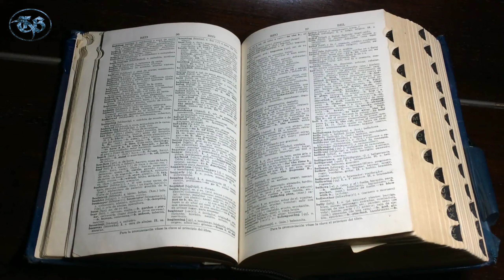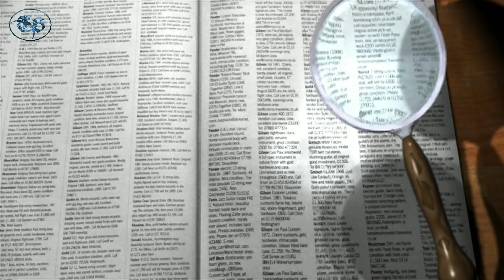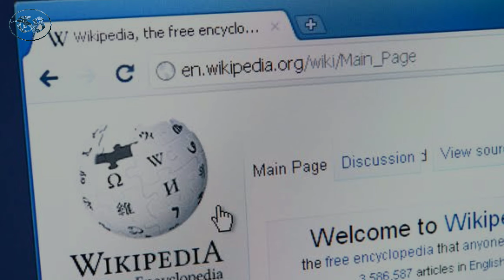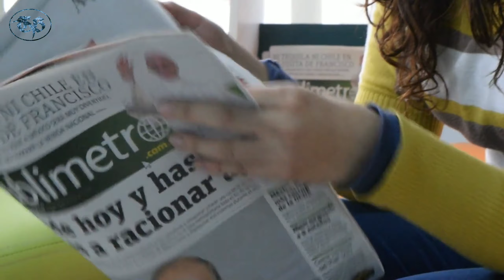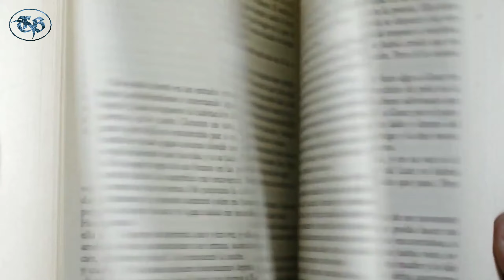Do you know how Wikipedia makes money? || Wikipedia facts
Hello dosto mujhe ummid hain ki up savi ache hi honge.

Dosto aj main mere is video main maine up logo ko Wikipedia ke kuch fact bataya hoon. Asha karta hu video uplogoko acha lagega..